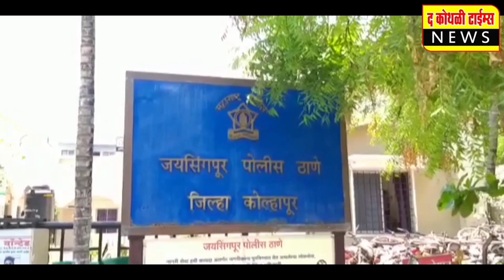शौमिका महाडिक यांच्या फंडातून विविध विकास कामांचे उदघाटन व पाण्याच्या टँकरचा लोकार्पण सोहळा